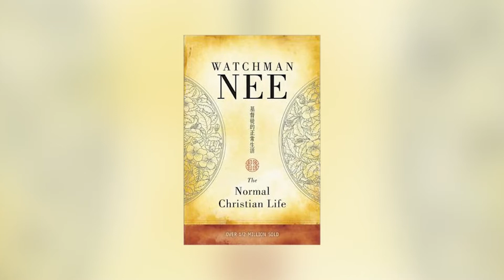The Normal Christian Life | Yonatan Tekie | Getsoch | ገጾች - S1, E5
The Normal Christian Life
Yonatan Tekie | Getsoch | ገጾች - S1, E5

መጋቢ ዮናታን ተኬ በወንድም ወች ማኒ የተፃፈውን "The Normal Christian Life" የተሰኘውን መፅሐፍ ያስተዋውቀናል፡፡

Book Title: The Normal Christian Life
Author: Watchman Nee

About the Book:
This great Christian classic unfolds the theme of Christ our Life. Nee reveals the secret of spiritual strength and vitality that should be the normal experience of every Christian. His fresh spiritual insights on the cross and resurrection of Christ have proven a blessing to many. Nee defines and describes good Christian living, deriving insights from his reading of Paul's letter. He stresses how God's grace both enables and challenges Christians to continue Christ's work and prepare the way for his return. Nee's own remarkable life as a Chinese missionary and martyr deepen this message. Given that Western thought and culture formed and informed the great majority of Christian writings, Nee's Eastern background brings a refreshing diversity to the corpus of commentaries on Romans.

About Getsoch | ስለ ገጾች
ገፆች የተሰኘው ይህ የYouTube ፕሮግራም በየሳምንቱ አርብ ወደ እናንተ የሚደርስ ይሆናል። የፕሮግራሙ አላማ ሰዎች አንብበው የወደዱትን መፅሐፍ ለሌሎች እንዲያስተዋውቁ ማድረግ ነው፤ በተጨማሪም ስለተለያዩ ጸሐፊዎች፣ መጽሐፍት እና ርዕሶች ውይይት ይደረጋል።